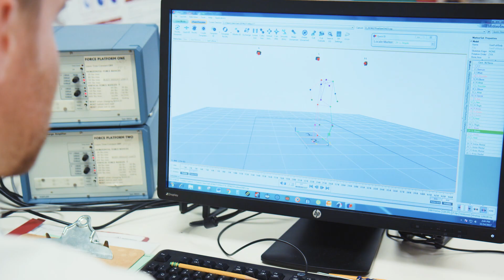Spinal Cord Injury Care & Rehabilitation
The Physical Medicine and Rehabilitation team at Shriners Hospitals for Children – Northern California is devoted to giving children with spinal cord injury comprehensive and compassionate care that will restore their ability, confidence and independence. Our commitment extends to advancing care through scientific and clinical research.

Our team is uniquely qualified to care for the needs of the growing child and adolescent with a spinal cord injury. We strive to help each child and their family reach the highest possible level of independence and to maximize their potential for functional recovery.